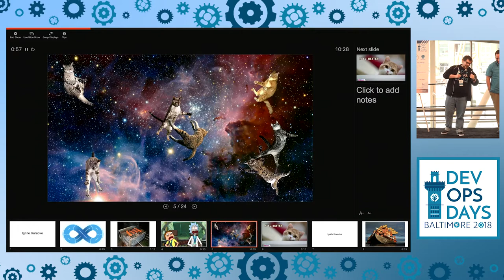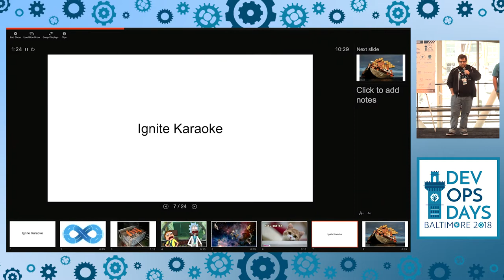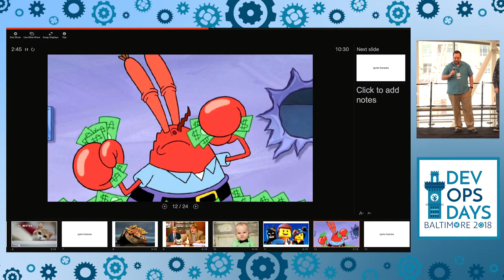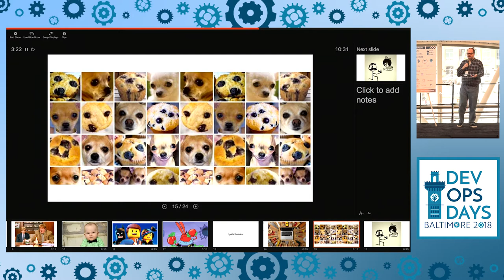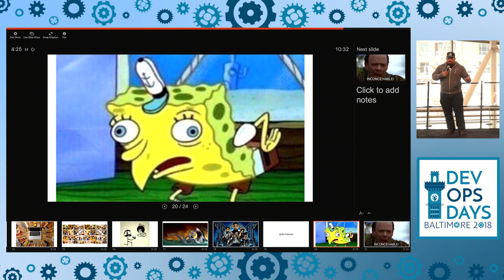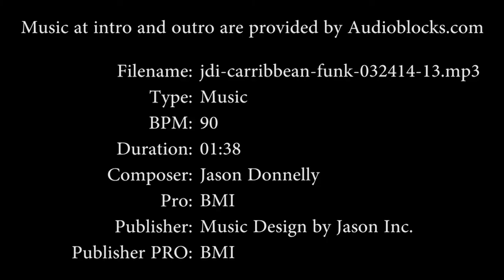DevOpsDays Baltimore 2018 - Ignite Karaoke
Volunteers talking about random slides they have never seen before.